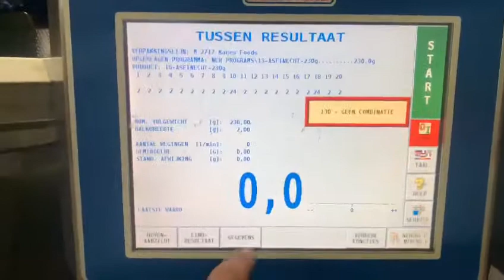Multipond 20 kops MP 20-3800-1250-H